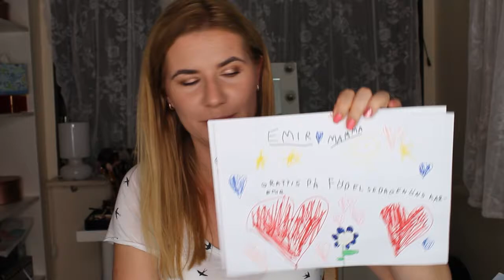My Birthday - What I got for my Birthday